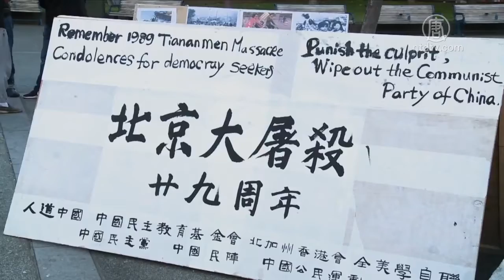舊金山紀念六四 青年一代薪火相傳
六四學運29週年之際，舊金山灣區華人舉行了一系列活動紀念這段被中共抹殺的歷史。與以往不同，今年的活動吸引很多中國大陸80後、90後青年一代參與，他們對這段歷史的了解和解讀非常深刻，並承諾將六四精神薪火相傳下去。